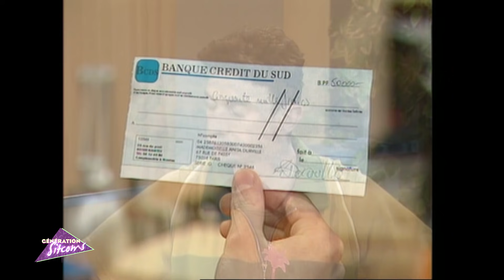LES ANNÉES FAC - La guerre des nerfs | EPISODE 168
Poussée par Sandra, Anita met tout en oeuvre pour séduire Luc : elle lui offre une moto, obtient de M. Laplace qu'il lui donne des leçons de tennis, et finit par louer un appartement en face de celui du jeune homme et de Virginie...